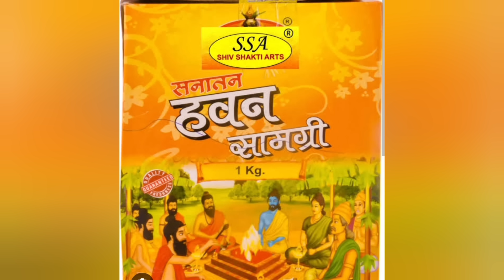उद्या अष्टमीला 👣 हवन शिवाय देवीची सेवा पुर्ण नाही☝️ सप्तशती पाठ उद्यापन 🙏देवीला अर्पण करा ही १ वस्तु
नवरात्रीत हवन शिवाय देवीची सेवा पुर्ण नाही, सप्तशती पाठाचे उद्यापन कसे करावे? मंत्र स्तोत्रा सहीत

उद्या शुक्रवार 👣 सहाव्या माळीला देवीला अर्पण करा तिच्या आवडीची वस्तु☝️पैसा,वैभव मिळुन लक्ष्मी नांदेल

नवरात्रीत हवन कसे करावे, दुर्गा सप्तशती पाठाचे उद्यापन कसे करावे देवीचे हवन कसे करावे, नवमीला हवन कसे करावे
नवरात्र हवन,  नवरात्रि हवन मंत्र, नवरात्रि हवन विधि मंत्र,
navratri havan vidhi aur mantra